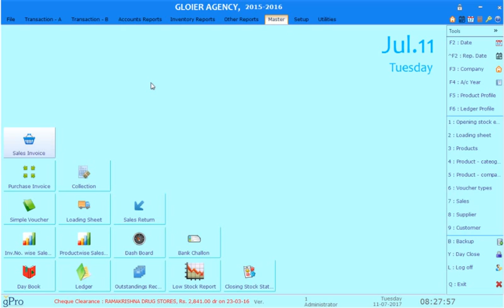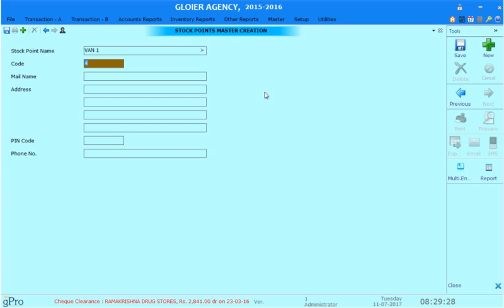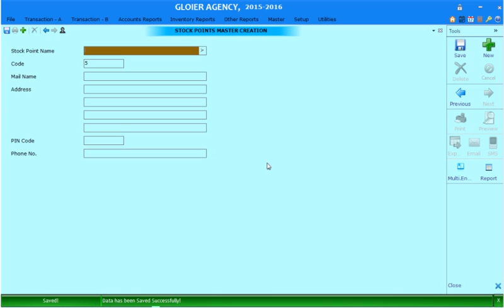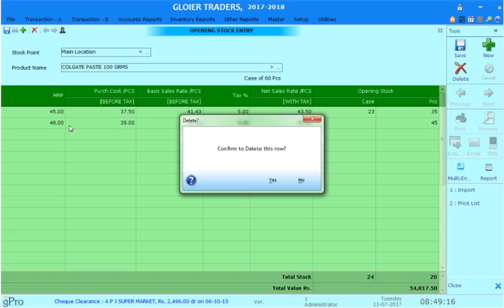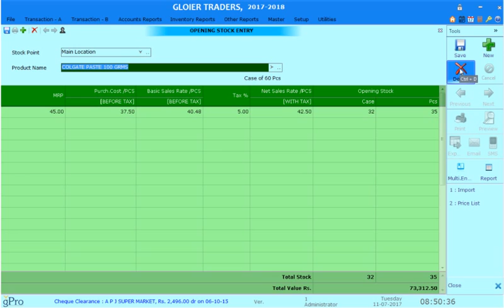gPro Tutorial - 004 Opening Stock Entry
gPro Tutorial for Opening Stock Entry (Product Opening Stock)